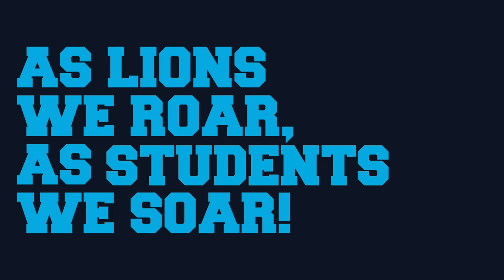Building Jewish Future: The Scheck Hillel Graduate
From Early Childhood through Grade 12, Scheck Hillel Community School educates and inspires students to become exemplary global citizens with enduring Jewish identity, values and a commitment to the State of Israel, through a college preparatory curriculum and meaningful co-curricular experiences, guided by Orthodox teachings and set within a nurturing, diverse community. Scheck Hillel is one of the world's largest Jewish community day schools and a National Blue Ribbon School of Excellence.